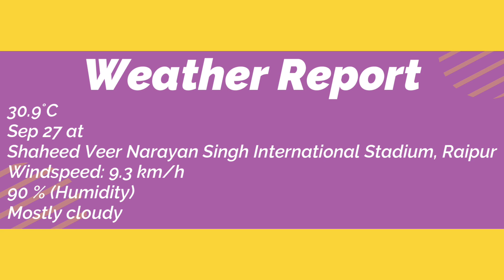BAN-L vs SL-L Dream11 Team BANGLADESH Legend vs SRI LANKA Legend | Today Match no 1 19th 2022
BAN-L vs SL-L Dream11 Team BANGLADESH Legend vs SRI LANKA Legend |NZ L vs SL L Today Match no 19th